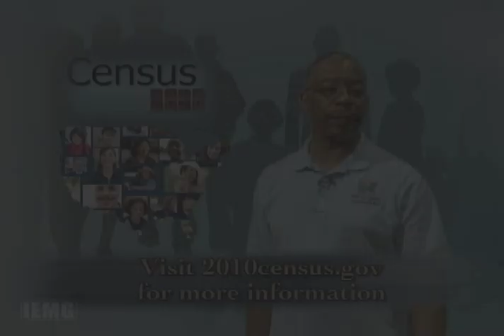Rikke Van Johnson-Census 2010 PSA English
City of San Bernardino Officials urge residents to submit their Census forms in these short public service announcements.